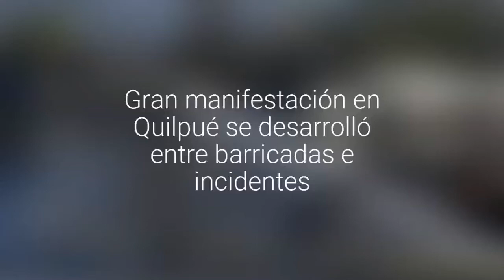Quilpueínos se reúnen en marcha por la comuna a un año del estallido social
Gran cantidad de personas a pie con cacerola en mano y ciclistas que cargan la bandera Mapuche recorren las calles a esta hora. En otro punto de la ciudad una caravana de vehículos liderada por adherentes de la opción Apruebo y del movimiento No+AFP también se desplaza.